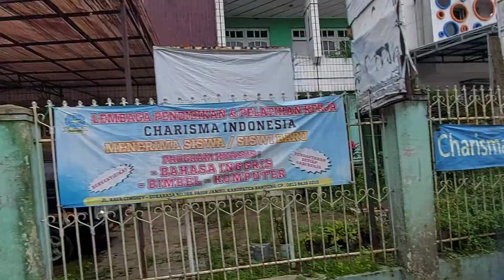BIKIN BUDEK KUPING ‼️ FULL BASURI NADA VIRAL | NGOYOD TERAKHIR